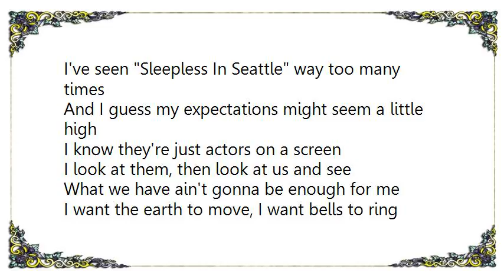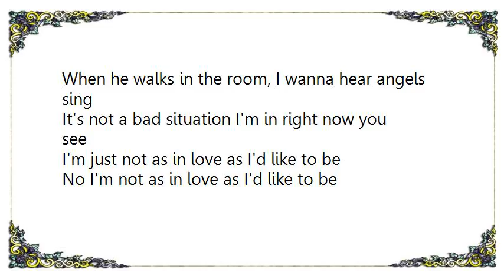Chely Wright - Not as in Love Lyrics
[Lyrics Chely Wright - Not as in Love]
I've seen Sleepless In Seattle way too many times
And I guess my expectations might seem a little high
I know they're just actors on a screen
I look at them, then look at us and see
What we have ain't gonna be enough for me

I want the earth to move, I want bells to ring
When he walks in the room, I wanna hear angels sing
It's not a bad situation I'm in right now you see
I'm just not as in love as I'd like to be
No I'm not as in love as I'd like to be

I can see a red flag wavin' when I'd rather be alone
When I know it's him callin' and still I don't pick up the phone
Oh I know there's a love here that's a fact
But he loves me more than I could ever love him back
I've been tryin' but I just can't live like that